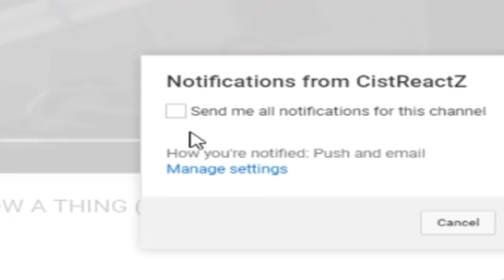"YOU SIGNED A CONTRACT" - CUPHEAD SONG REACTION | Meh..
CUPHEAD SONG YOU SIGNED A CONTRACT IS TODAY'S REACTION!  ALTHOUGH ISN'T THE BEST ONE HE HAS MADE, I DID LIKE THE INSTRUMENTALS TO THIS SONG!